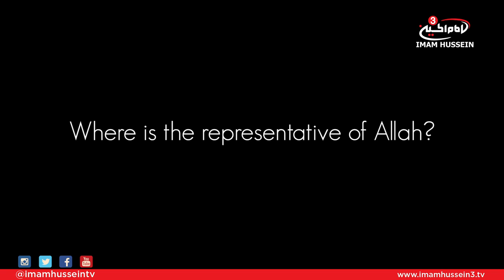IMAGINE - Ashura 40 day countdown - Part 4